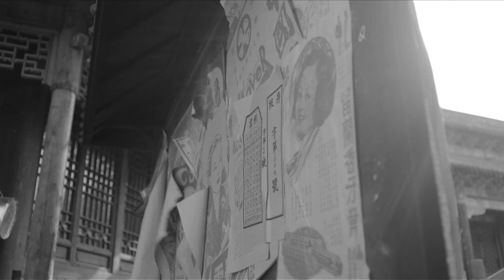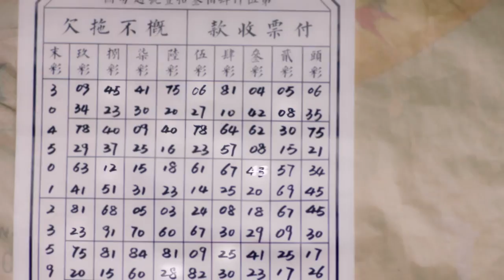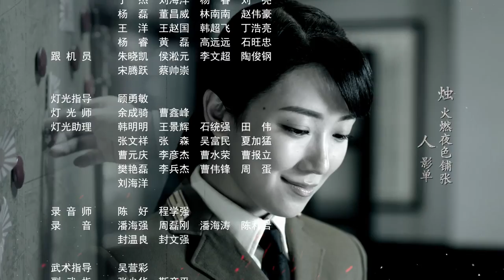【English Sub】秋蝉 20 | Autumn Cicada 20 （主演：任嘉伦、李曼、张涵予、李小冉、王劲松、韩栋、刘欢、何杜娟、菅纫姿）-未删减版-